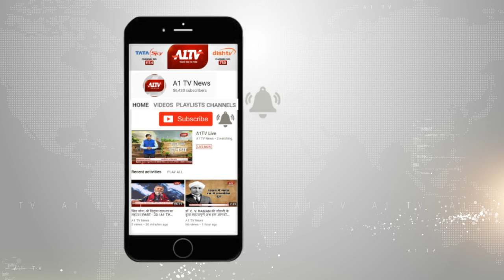करौली : उकाली घाटी में दर्दनाक हादसा, अनियंत्रित होकर पलटी बारातियों से भरी बस